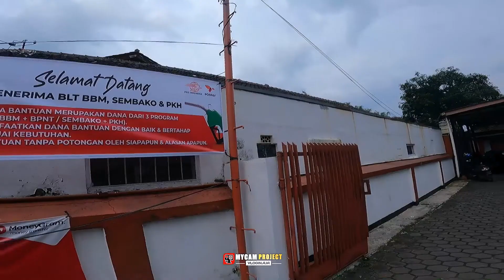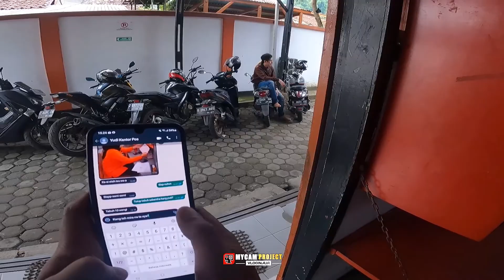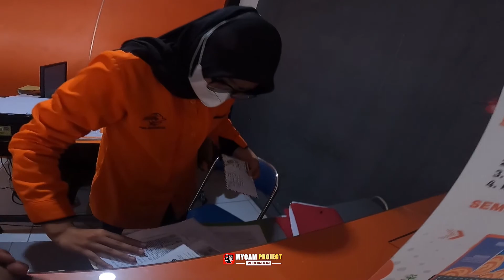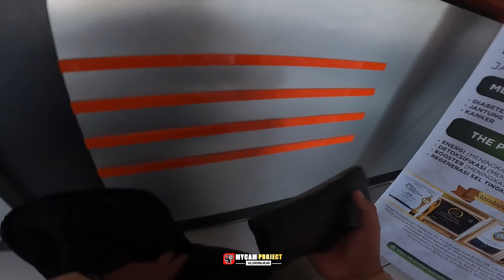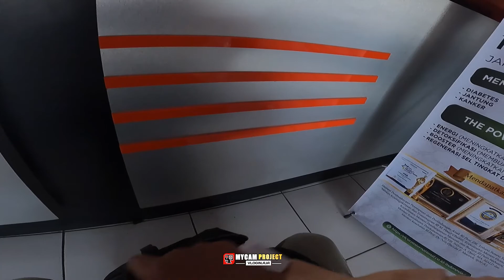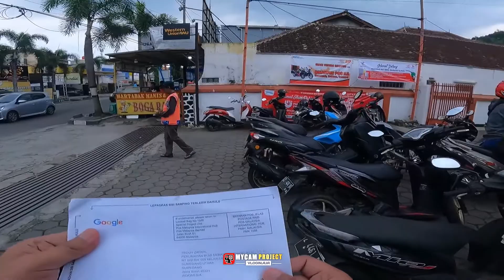BIKIN TEGANG‼️PIN ADSENSE TAK KUNJUNG DATANG‼️JEMPUT KE KANTOR POS, SURAT CINTA DARI GOOGLE (VLOG)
Jangan di Skip Nontonnya, biar tidak terlewatkan momennya ges..
Video Sebelumnya bisa di Tonton :
Kamera action yang saya gunakan :
- GO PRO HERO 9
Aplikasi Editor yang saya gunakan :
- Adobe Premiere Pro 2020

HATUR NUHUN
TERIMA KASIH